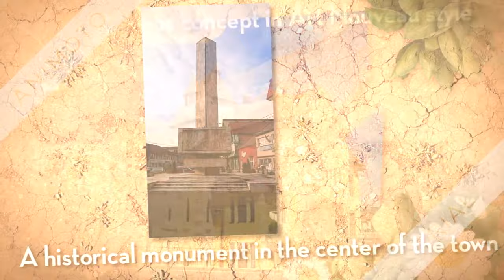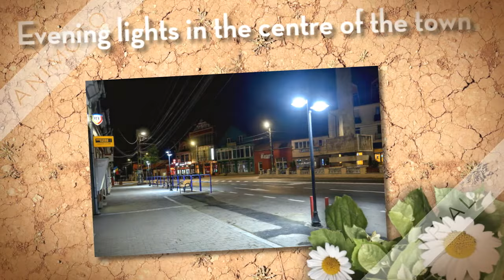OUR TOWN ALESD